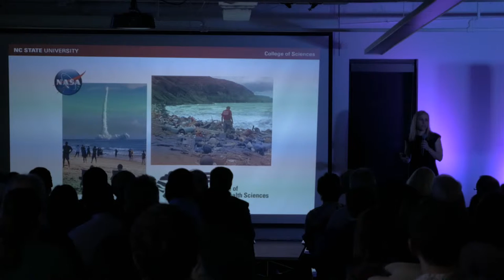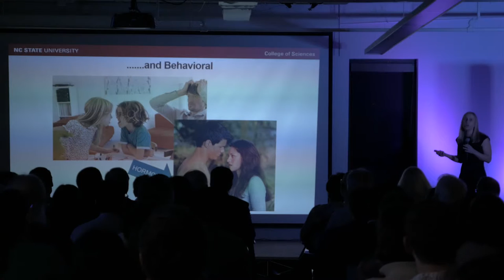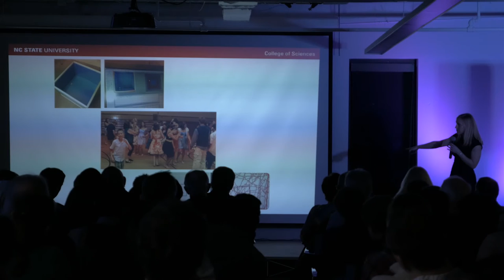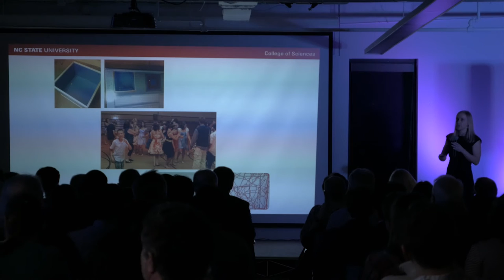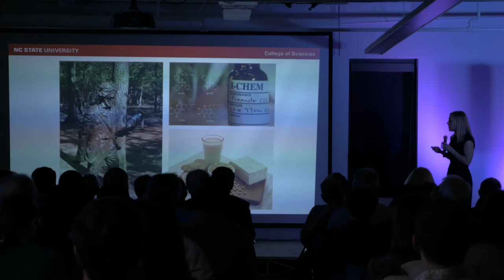RTP 180: Gene-Environment Interaction - Heather Patisaul, NC State University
Rewired: Endocrine Disruption of the Developing Brain

Heather Patisaul is a Professor of Biological Sciences at NCSU and has a background in neuroscience, endocrinology and environmental health. Her research examines brain and behavioral sex differences and how environmental chemicals impact the developing brain. She spoke at RTP 180 in Research Triangle Park in February 2016.